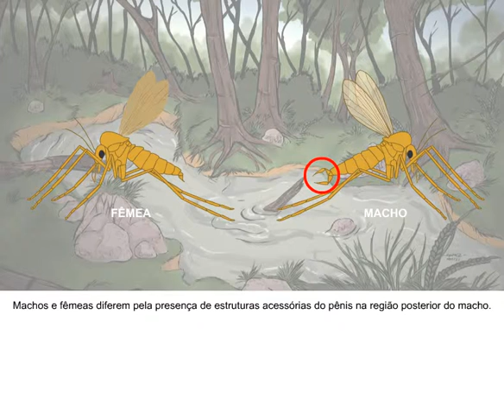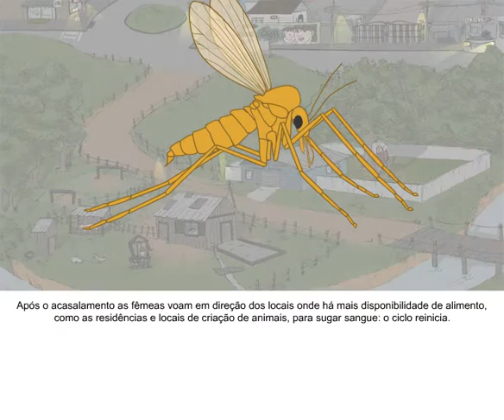Série Ciências Básicas da Saúde - Mosquito Palha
Este objeto é uma animação que apresenta o ciclo biológico do mosquito palha (Lutzomyia sp.), vetor das diferentes formas de leishmaniose. Ao executar a animação, você acessará os objetos que apresentam o ciclo da Leishmania sp. no homem e no próprio mosquito palha, bem como o processo inflamatório decorrente da infecção por este protozoário.